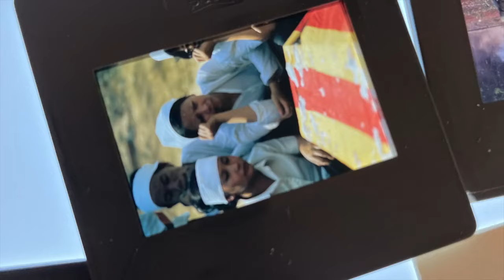Mes Photographies N'Djamena la guerre au Tchad